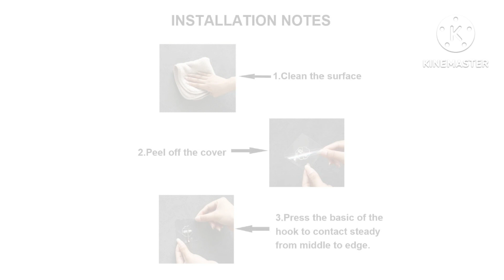Home Useful Items || Kitchen Useful Products || kitchen gadgets Under 350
Home Useful Items || Kitchen Useful Products || 5 Amazing Kitchen Gadgets || 5 useful kitchen gadgets Under 350